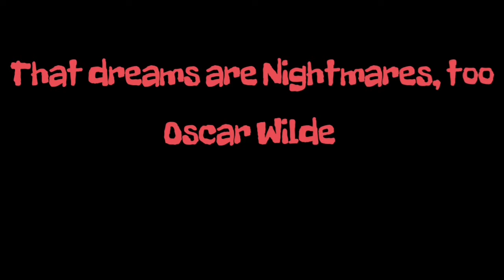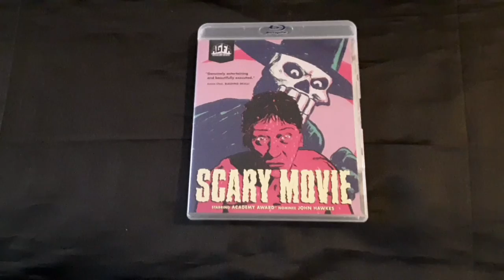Tuesday Top 2s Day: 1991 Horror Movies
Special thank you to Thehorrorman.